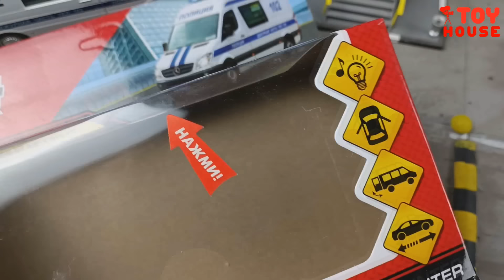Как ПОЛИЦЕЙСКИМ НОВУЮ МАШИНУ ДАЛИ! Мультик про машинки 1 серия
Мой первый мультик про машинки на моем макете города. Серия о том как дорожным полицейским дали новый патрульный автомобиль. Металлическая машинка моделька Мерседес Спринтер со светом и звуком, открываются двери и багажник, есть инерционный механизм. Видео про машинки модельки.